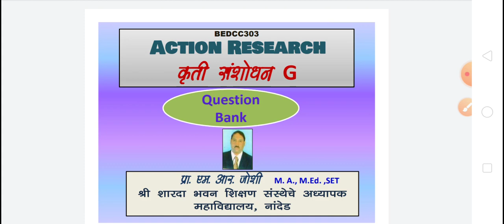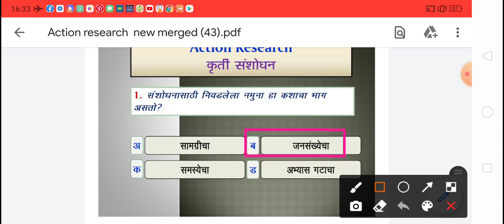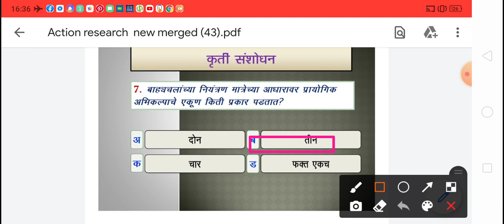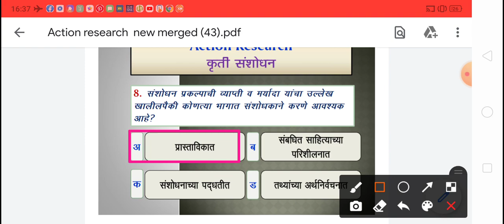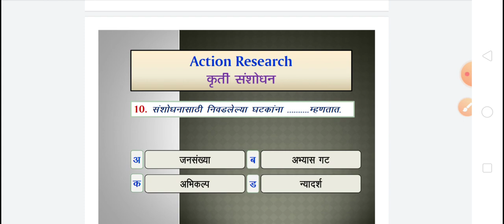कृती संशोधन, बी. एड., III सेमी, वस्तूनिष्ठ प्रश्न, स्वारातीम. विद्यापीठ, नांदेड@MilindkumarJoshi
हा व्हिडिओ सर्व बी.एड. विद्यार्थ्याना उपयुक्त आहे. विशेषतः ज्या विद्यार्थ्यांना कृती संशोधन या विषयाची वस्तूनिष्ठ स्वरूपाची परीक्षा द्यावयाची आहे. या अगोदर या विषयाचे सहा व्हिडिओ अपलोड केले आहेत.@MilindkumarJoshi